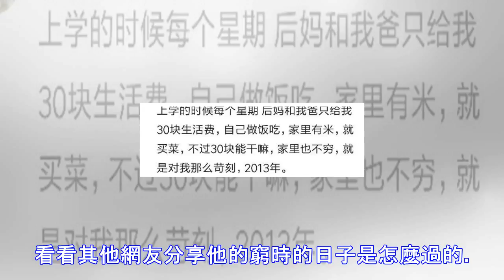說說你曾經在最窮的時候是怎麼過的 網友說吃著上頓沒下頓的飯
一位網友說：大一時候，曾經有一段時間，花13塊錢過一周，早飯吃的是食堂的白粥+咸菜，共四毛錢，午飯吃的是一兩米飯加一個豆芽，米飯兩毛錢，豆芽六毛錢，共八毛錢，晚飯也是一兩米飯，最多再要一個菜，天知道當時是怎麼過來的……來看看其他網友分享他的窮時的日子是怎麼過的